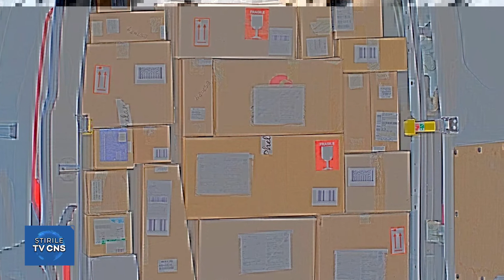”ȚEAPĂ” TIPIC ROMÂNEASCĂ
Un român, rezident în Anglia, de 10 ani, a apelat la o firmă de transport colete, din Fălticeni, pentru a trimite trei pachete în România, pentru familie la Roman și Câmpina, exact înainte de Crăciun. Din păcate firma le-a tras o țeapă de toată frumusețea,  pachetele a căror valoare era de peste 1000 lire nu au ajuns nici până acum în România, transportatorul nemairăspunzând la niciunul din numerele de contact.